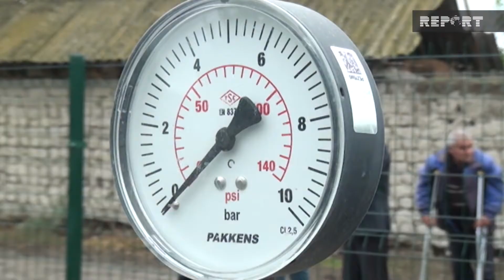Kənd sakinlərinin yarım əsirlik problemi bir aya həll olunacaq